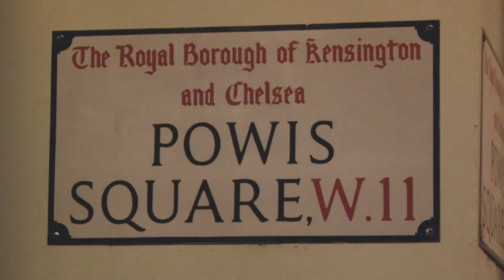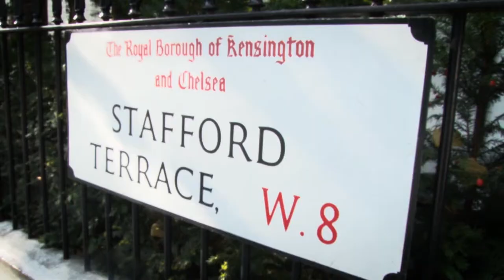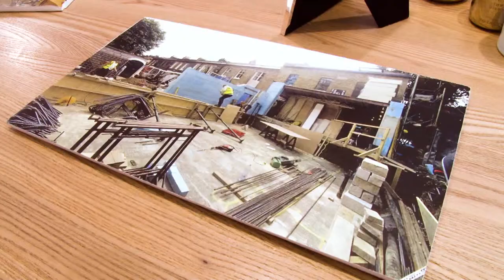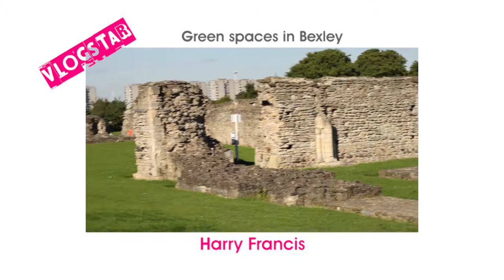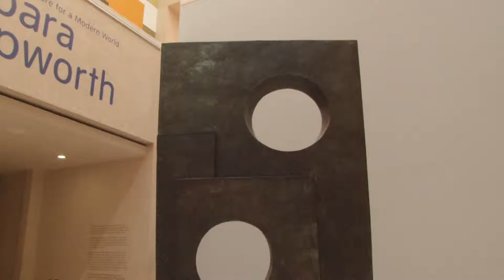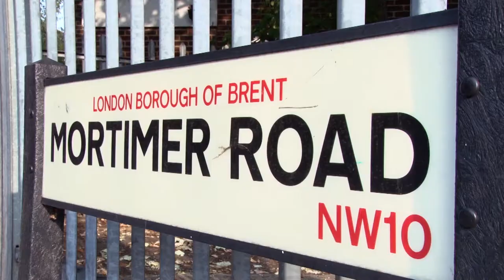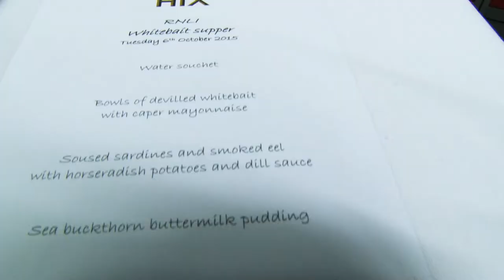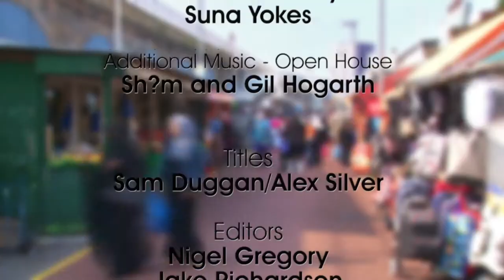London360 26 October 2015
This week, we uncover a wide range of stories from across the capital from; the grand designs of the Open House London, to an unusual church service dedicated to domestic animals. We also discover who was cooking up a storm for the Royal National Lifeboat Institute, and why hundreds of young people were staying Late at the Tate.

SOUND FOR SIGHT
Imagine watching a concert through a pinhole - that’s what the audience at the Sound for Sight event did, to recreate what it’s like for over 2 million people, living with sight loss, in the UK. Jordaan Shelley headed to the Tabernacle in Notting Hill, to discover how the experience was eye-opening, for the audience and performers.

OPEN HOUSE
For one weekend each year, Open House opens its doors to the public, granting them access to some of London’s finest examples of building design and architecture.
From the Victorian era, to the modern day, this report showcases 3 of the hidden gems in the Royal Borough of Kensington and Chelsea.

VLOGSTAR
Here at London360, we love to give people a platform to have a say about their great city. So we invite you, to send us your stories, points of view, or even passionate rants. Harry Francis, from Belvedere went to Lesnes Abbey, to discover how Bexley Council is improving local green spaces.

LATE AT TATE
Late at Tate is back with another series of free events, which aim to inspire young people to experiment and innovate through art and performance. Farhat Saede soaked up the creative energy that was on display at Tate Britain.

ANIMAL BLESSING
The bond between a pet and their owner is often a special one. So what better way to honour this relationship than a unique thanksgiving service for pets, held at St Martin’s church in North West London.

RNLI FISH SUPPER
Following our previous feature on the Royal National Lifeboat Institute, Farhat Saede visited the Tower Lifeboat Station in Victoria, to find out why chef and restaurateur, Mark Hix, was cooking a special white bait feast for the crew.

If you’d like stay up to date with what goes on behind the scenes here, be sure to join in the conversation and follow us on Twitter: @London_360… and REMEMBER – Keep it 360!